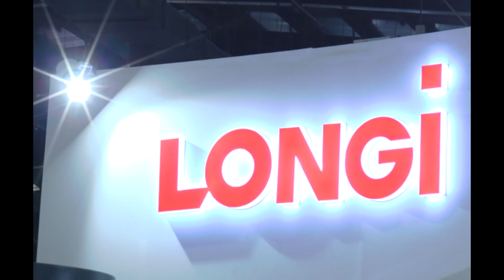Longi Solar_REI 2019